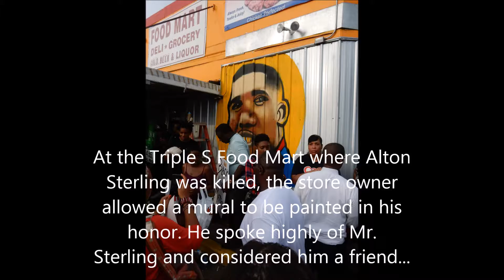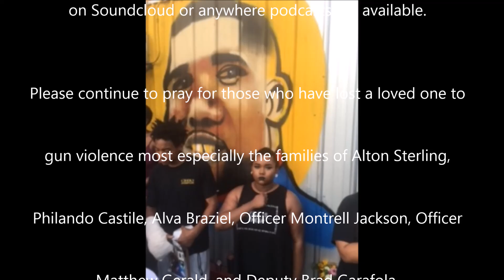A Serious Talk + Mic Check Monday + WARNING: Explicit Language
Filmed July 6, 2016. A serious discussion about the relationship between citizens, leaders, and police enforcement in Baton Rouge. Remarks regarding recent killing of Alton Sterling.